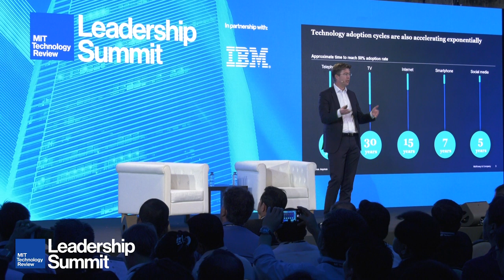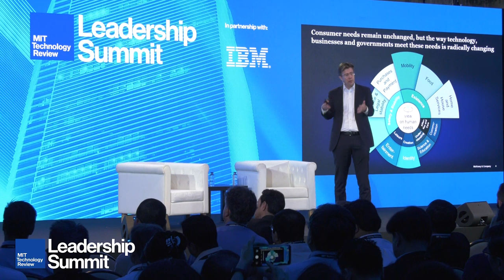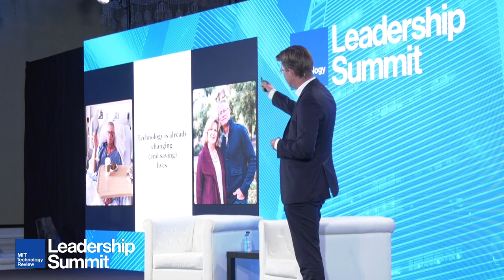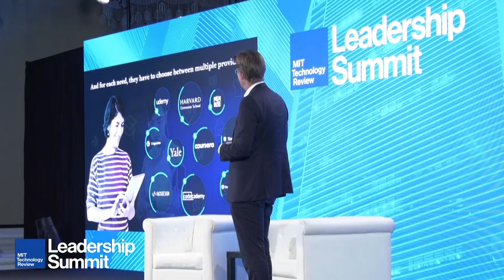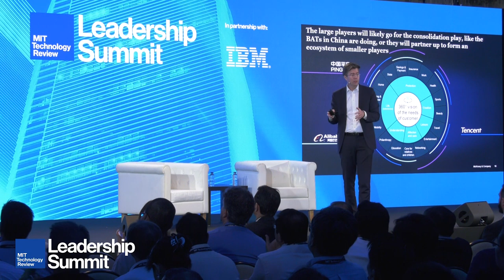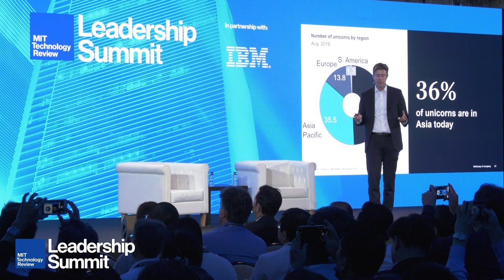Foreseeing future technology and market demands in the Asia-Pacific Region I Axel Karlsson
Emerging technologies, such as enhanced computer processing capabilities, 5G, artificial Intelligence, machine learning, and new platform applications, while still in early-stage adoption in the region, hold the promise of ensuring competitive advantage. Discussing this at MIT Technology Review's Leadership Summit is Alex Karlsson, a senior partner at McKinsey and Company.